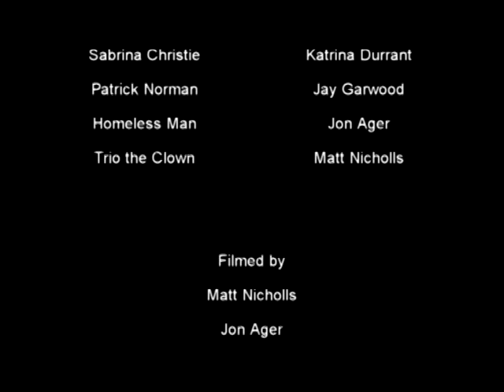Weirdo (Short Film)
Generation Why's fourth short film.
Written/Directed by Matt Nicholls.

An accidental murder leads one man on a psychological downfall.
Starring Dom Snell, Jordan Vaughan, Katrina Durrant, Jay Garwood, Jon Ager and Matt Nicholls.

About this film:
Now that my “practice run” was complete, I felt ready to make something a bit more story driven. A few years before, I’d written a “book” about a man that worked at a fast food joint and went on a killing spree. The original story was very very dark. It involved way more gore, mother/son psychology, incest, cannibalism a lot more character development. It was slightly inspired by the book/movie, American Psycho, but also was its own thing. So I wanted to adapt this story into a short film. However, when I was rewriting it for filming, I decided that my original idea was just too “out there” and so I toned it down a lot and completely removed certain major characters and ended up with WEIRDO.